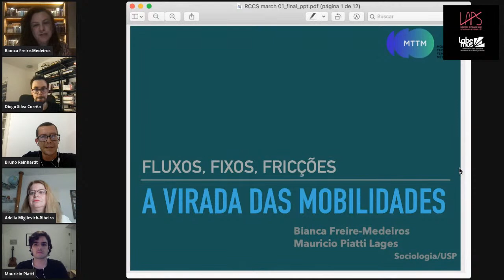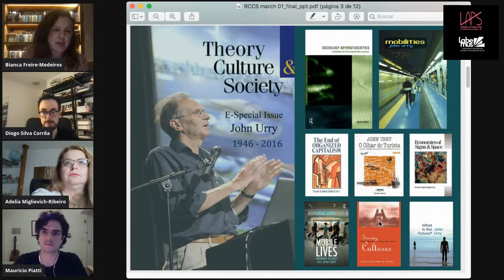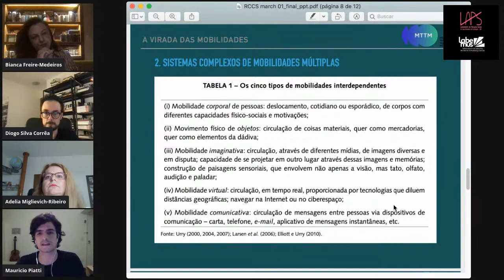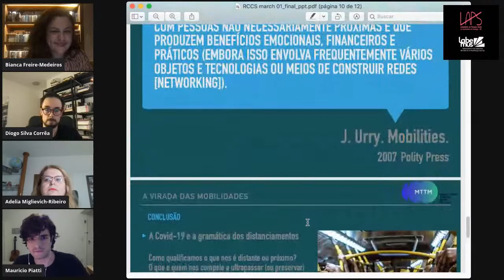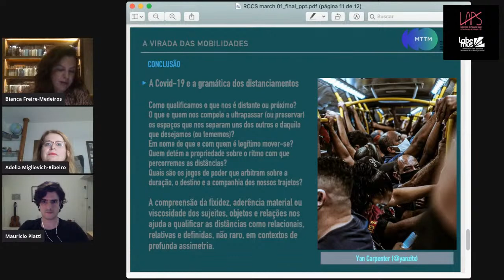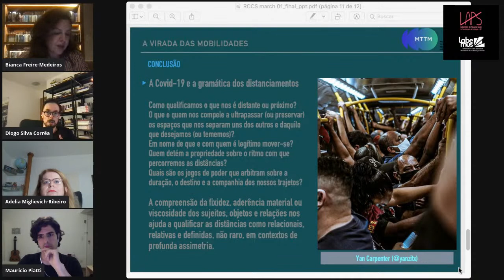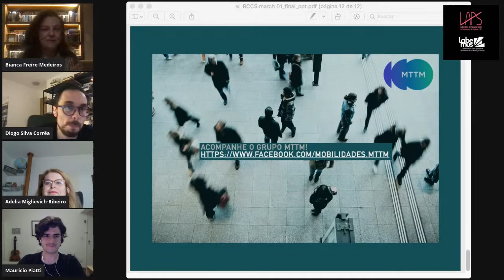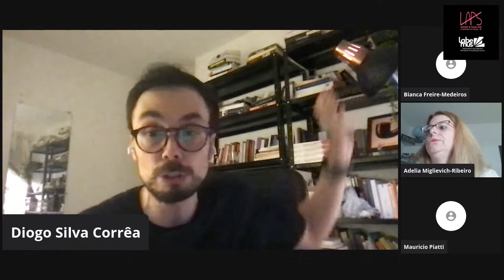Live de lançamento do dossiê As Novas Tendências da Teoria Social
No dia primeiro de março, o Labemus e o Laps farão uma live de lançamento do recém publicado dossiê sobre "viradas" nas ciências humanas na Revista Crítica de Ciências Sociais, organizado por Diogo Silva Corrêa e Bianca Freire-Medeiros. Além dos autores, contaremos com a presença de Carlos Eduardo Sell como debatedor. Discutiremos as viradas pós-colonial, pós-secular, móvel, ontológica e praxiológica. Imperdível para quem tem interesse em teoria social e sociologia contemporânea.